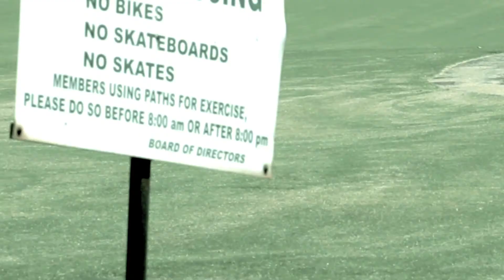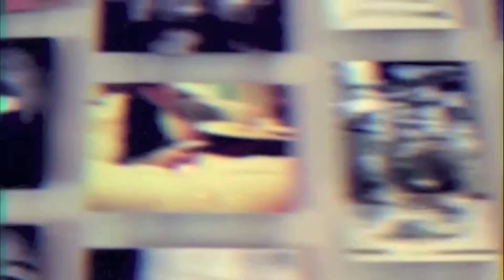_____ Days of Summer